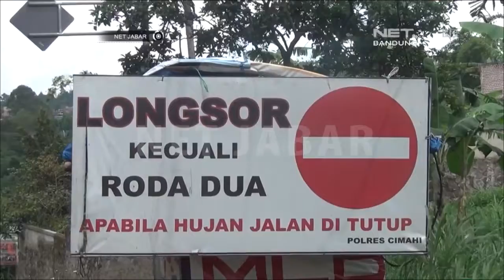NET JABAR – BUS DILARANG LINTASI JALUR WISATA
NET. JABAR – Pihak kepolisian akan menindak tegas pengemudi bus ataupun kendaraan besar yang melewati Jalan Kolonel Masturi yang mengarah ke jalur wisata Lembang. Namun polisi masih memperbolehkan mobil pribadi melintasi jalur tersebut.

LIVE Streaming :
Youtube.com/netbirojawabarat/live

Youtube.com/netbirojawabarat